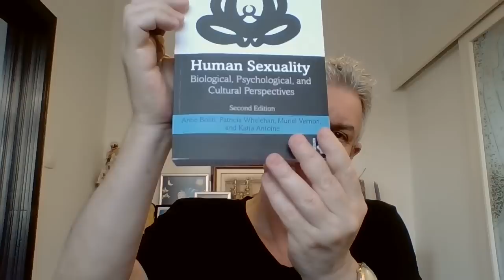4 Facts to Blow Your Mind: Abuse, Parenting, Stress, Marshmallows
1. Parents less happy than the childless
2. Abuse indicates love and caring
3. Stress is good for you, meditation and mindfulness which are used to reduce it are not always beneficial
4. Marshmallow Test is Wrong

1. ABUSE MEANS LOVE, CARING

Abused women have been claiming this forever: he beat me up because he loves me and is jealous. I made him do it, I provoked him. Better bad attention than no attention.

In couple therapy: are you still fighting?

Human Sexuality: Biological, Psychological, and Cultural Perspectives (2nd edition) by: Anne Bolin et al., Routledge, 2021, p.36

2. PARENTHOOD MAKES YOU UNHAPPY

2.1 Parenthood and Happiness: Effects of Work-Family Reconciliation Policies in 22 OECD Countries
Jennifer Glass,* Robin W. Simon,* and Matthew A Andersson
American Journal of SociologyVolume 122, Number 3

2.2 Does Having Children Make People Happier in the Long Run?
by Nicholas H. Wolfinger, @NICKWOLFINGER

3. STRESS IS GOOD FOR YOU, MEDITATION, MINDFULNESS CAN HARM YOU

3.1 How to hack your stress and turn it into a positive force in your life

NEW SCIENTIST HEALTH 1 December 2021
By Catherine de Lange

3.2 Depression screening for adults and adolescents has benefits, but don’t ignore the downsides
By Patrick Skerrett Feb. 8, 2016

3.3 Mindfulness and meditation can worsen depression and anxiety
NEW SCIENTIST HEALTH 14 August 2020
By Clare Wilson

3.4 Adverse events in meditation practices and meditation-based therapies: a systematic review
M. Farias,E. Maraldi,K. C. Wallenkampf,G. Lucchetti
First published: 21 August 2020

Acta Psychiatrica Scandinavica, DOI: 10.1111/acps.13225

3.5 Panic, depression and stress: The case against meditation

NEW SCIENTIST HEALTH 13 May 2015
By Miguel Farias and Catherine Wikholm

4. MARSHMALLOW TEST LED TO THE WRONG CONCLUSIONS

Kaichi Yanaoka, Laura E. Michaelson, Ryan Mori Guild, Grace Dostart, Jade Yonehiro, Satoru Saito, Yuko Munakata. Cultures Crossing: The Power of Habit in Delaying Gratification. Psychological Science, 2022; 33 (7): 1172 DOI: 10.1177/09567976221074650